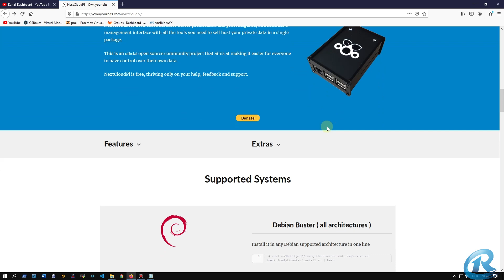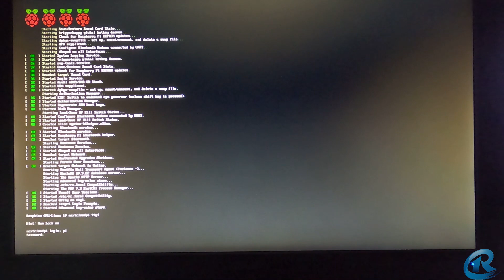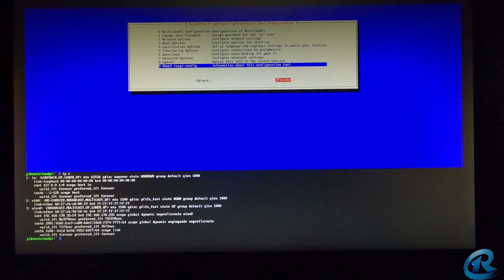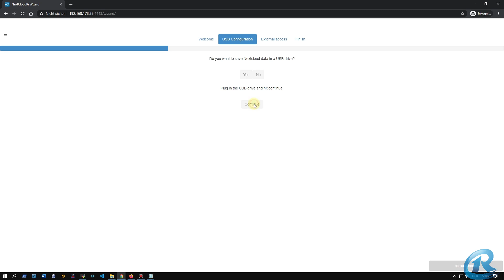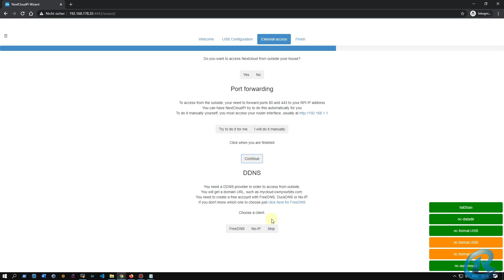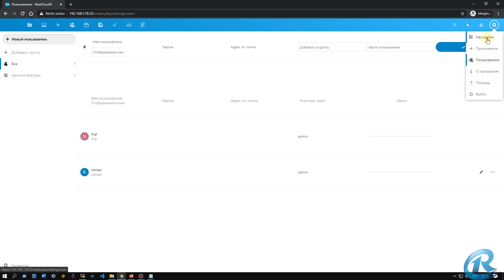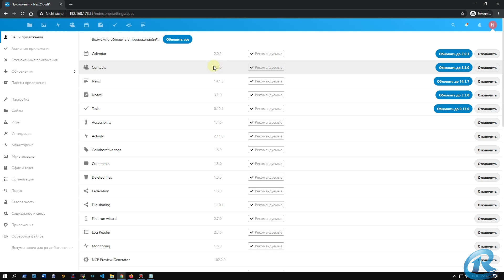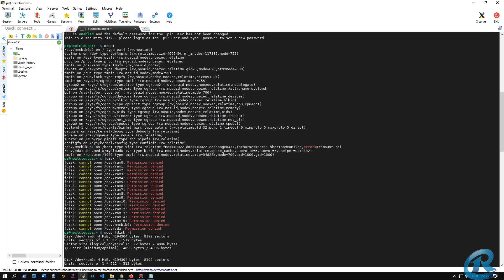03 NextcloudPi на RaspberryPi. За 5 минут. Простая и быстрая установка.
Вариант установки Nextcloud на RaspberryPi. Хорошо подойдет всем, кто хочет быстро и просто сделать домашний Cloud.
Для данной установки не нужны знания Linux.